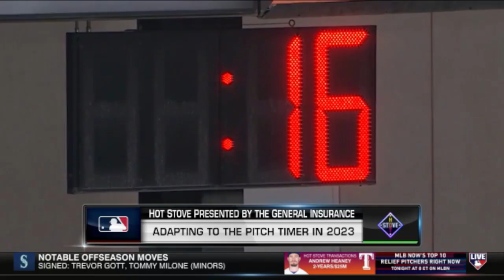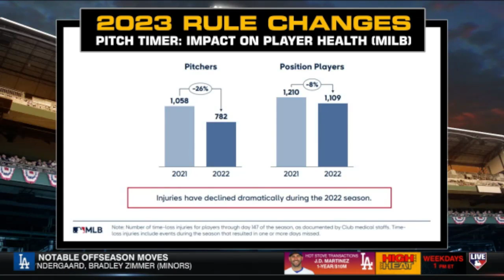Hot Stove | How Pitch Timer Could Positively Impact Health And Performance In The Long-Term